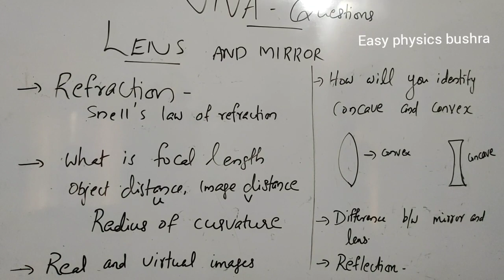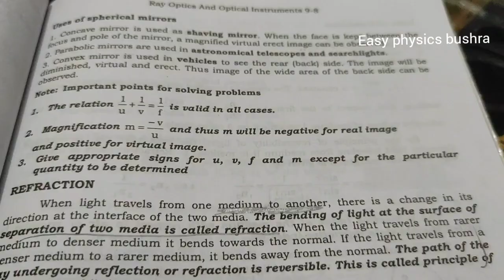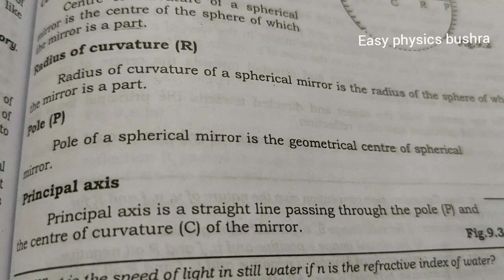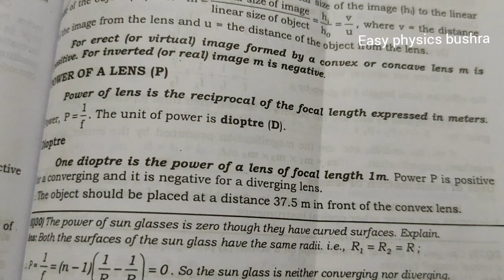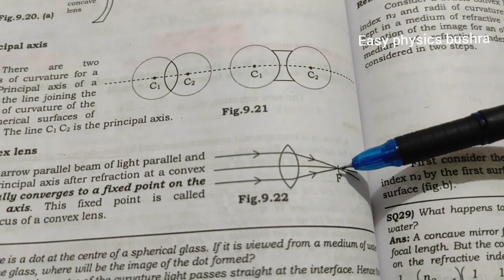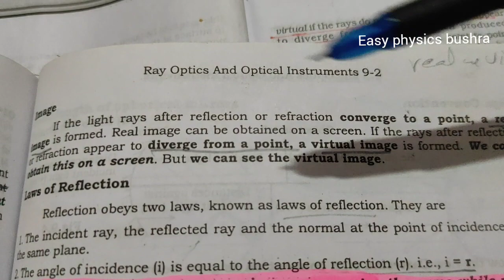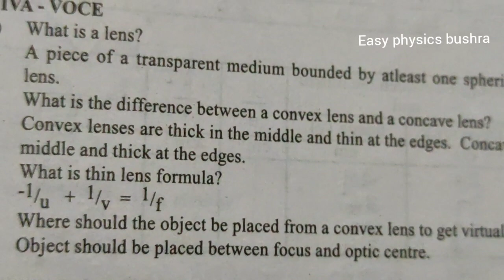Plus two physics practical viva| lens n mirror viva